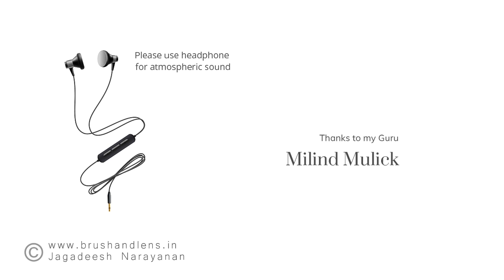A Kerala Morning - Watercolor Demonstration with Atmospheric Sounds | Satisfying video | Relaxing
This is a typical Kerala morning Watercolor Demonstration. Use Headphone for best atmos sound. This is a satisfying video.

1. Chitrapat handmade paper A4 size
2. Camel artist watercolour
3. BRUSTRO Artists Natural Hair MOP Brush (4 Brushes Set)
4. Watercolor brushes from Art shop ( am using local brushes more)
5. Big Size Watercolor Palette ( need more space for mixing colours)
7. Tissue paper used  for picking up some of the colour
8. Panasonic Hair dryer to dry the watercolor layers
9. Masking tape from hardware shop.
10. 1 liter cup of Water. (use 2  cup of water, one for brush washing one for mixing colour)